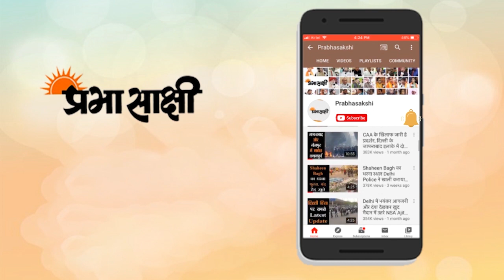World Thalassaemia Day पर देखिये Gorakhpur के Doctor DP Singh की खास सलाह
प्रभासाक्षी न्यूज़ नेटवर्क की टीम से खास बातचीत की आर्यन हॉस्पिटल गोरखपुर के प्रबंधक डॉ. डीपी सिंह जी ने। उन्होंने बताया कि थैलेसीमिया कोई व्यापक बीमारी नहीं है वह लाखों में से एक को ही होती है। उन्होंने जानकारी देते हुए कहा कि थैलेसीमिया रक्त संबंधी बीमारी है। उन्होंने खास बातचीत के दौरान कोरोना संक्रमण पर चर्चा करते हुए कहा कि लोगों की सतर्कता और जागरूकता ही इस महामारी से बचा सकती है। डॉ. सिंह ने कहा कि प्राथमिक उपचार से ही इस महामारी से बचा जा सकता है। उन्होंने लोगों से अनुरोध किया कि वे पैनिक ना हों तथा कोरोना वायरस का डट कर सामना करें। उन्होंने कहा कि एक्स-रे तथा सीटी स्कैन कहीं ना कहीं हानिकारक है लेकिन उन्होंने लोगों से अपील की कि वे अपने प्रारंभिक लक्षण को देखते हुए सीटी स्कैन और एक्स-रे की तरफ ना भागें बल्कि  स्थिति को संभालते हुए प्राथमिक उपचार करके अपना इलाज स्वयं करें। उन्होंने गोरखपुर की जनता से अपील की कि वे मास्क जरूर लगाएं, सामाजिक दूरी का पालन करें तथा कोरोना गाइडलाइन के तहत ही अपने कार्य को संपादित करें।